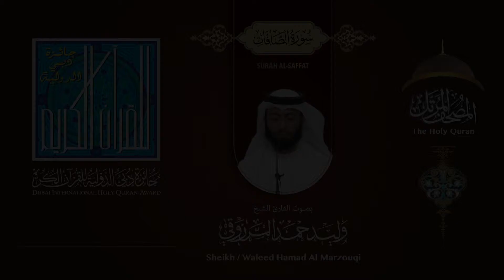037 سورة الصافات - بصوت القارىء الشيخ وليد حمد المرزوقي